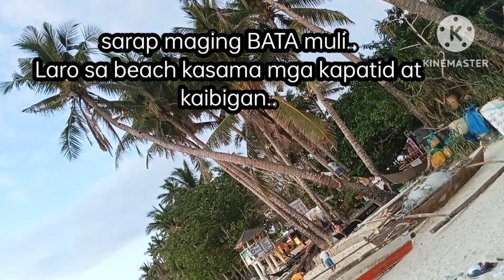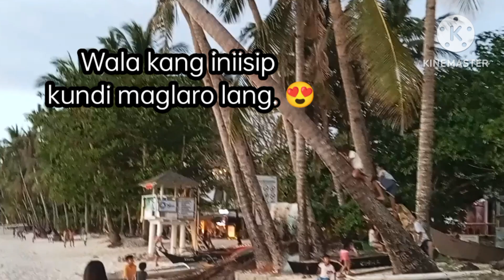LITTLE PARADISE | SWEET INSTRUMENTAL SONG